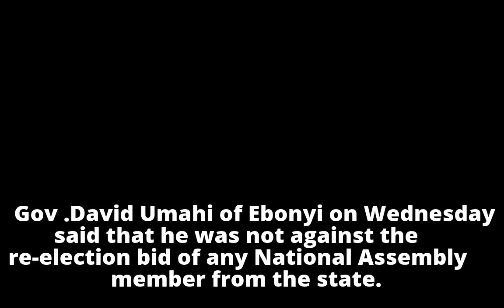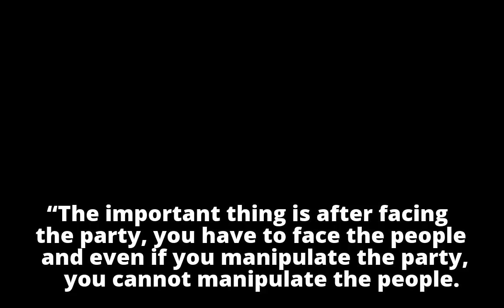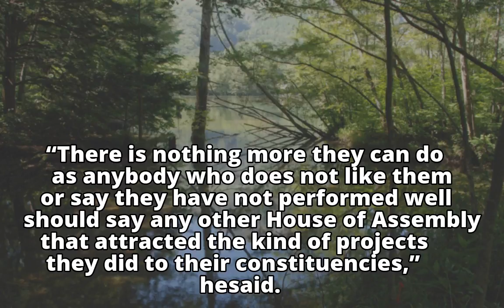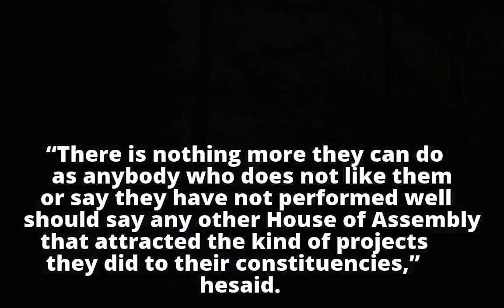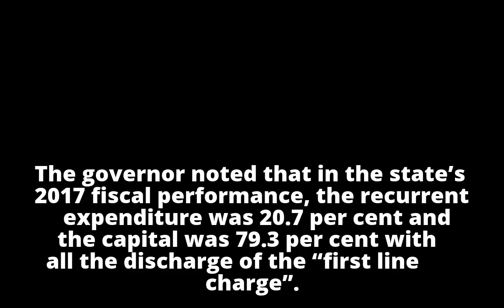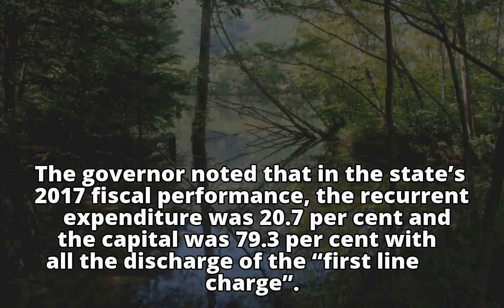Re-election: Gov. Umahi not against any Ebonyi National Assembly member